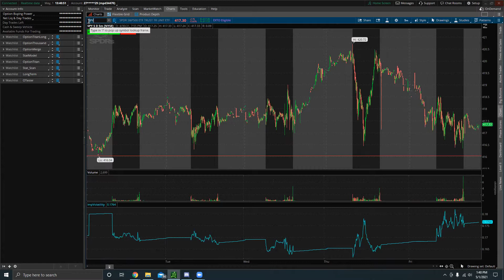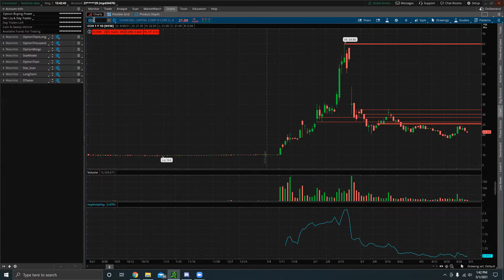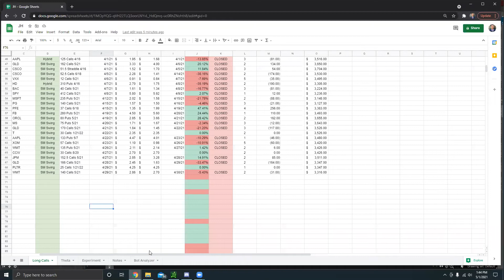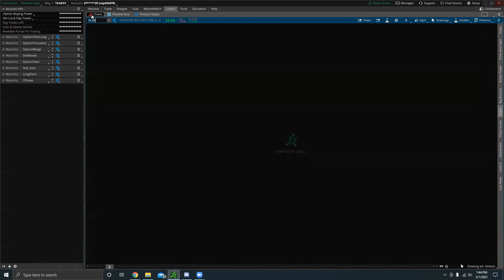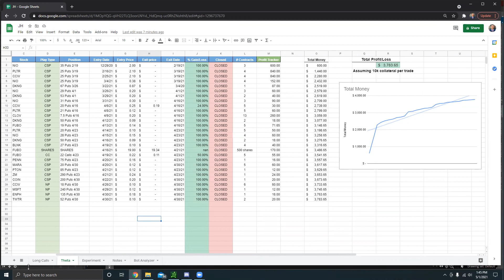Statistical Modeling Options Trading Strategy Recap | May 1st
What's up guys! In this video, I go over exactly how my statistical modeling options trading strategy works. This strategy is a premium strategy that focuses on taking advantage of options with high risk/reward ratios and with high probabilities of winning. All the wins and all the losses are posted publicly on Youtube every Saturday.